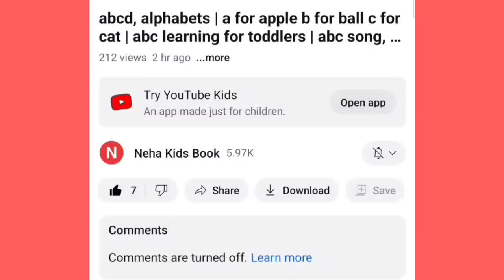abcd, alphabets | a for apple b for ball c for cat | abc learning for toddlers | abc song, coloring